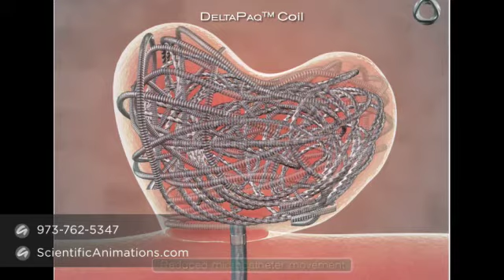3D Medical Animation Deltacoil Showcase MicrusEndovascular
An excerpt of a video created for one of our clients for Deltacoil showcase.